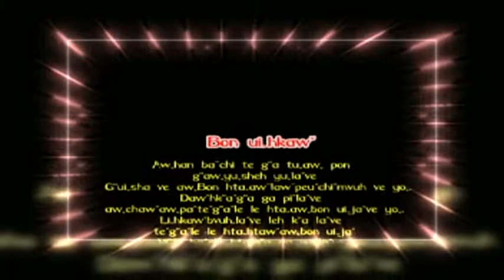Aw g'eu eh te g'eu (1)